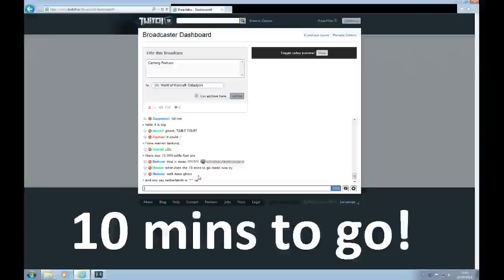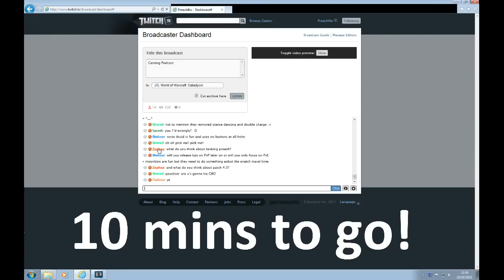Preach and Ghost Show 01/09/11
Recorded live on September 10 at 1:00pm. -- Recorded live on Justin.tv